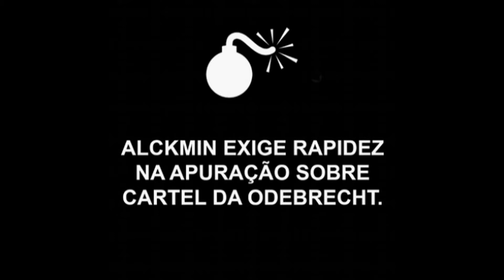MEMES POLÍTICOS (Eleições 2018: Esquentando os tamborins 7!) - Chimarrão News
Confira os memes sobre as movimentações para as Eleições 2018.